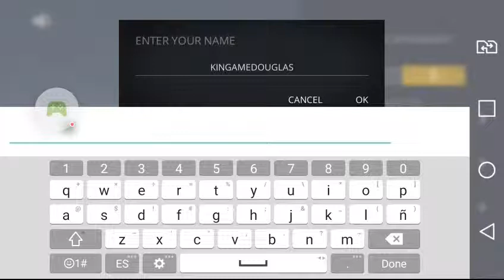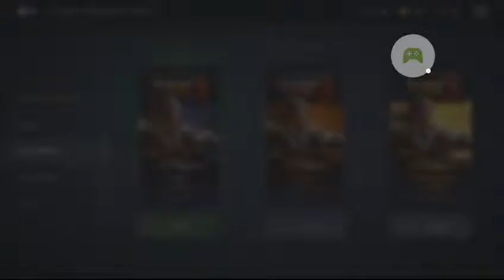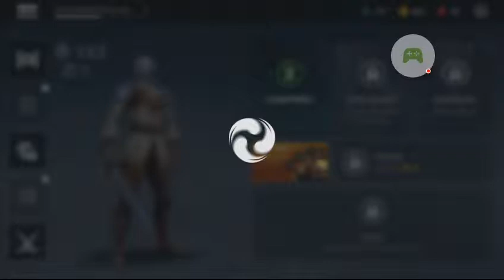Demo of game - Shadow Fight 3